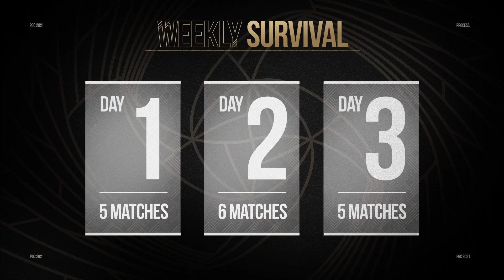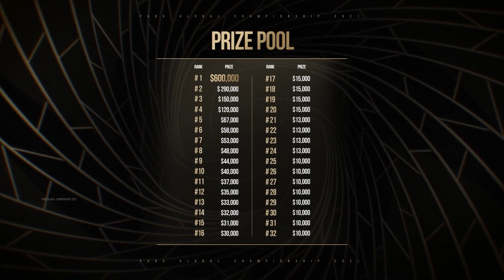Conozca la PGC 2021- Formato, reglas y más | PUBG Esports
Entienda el sistema de competición, con formato y reglas, del PUBG Global Championship (PGC) de 2021, el campeonato mundial de temporada competitiva de PUBG.